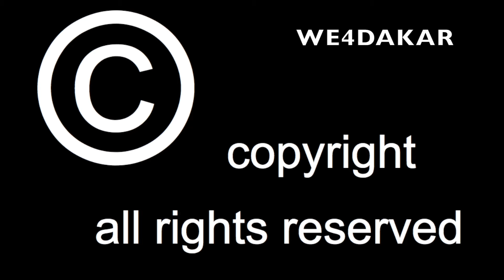DakarRally Winner Nr.601 MMTechnology, Martin Macik, Frantisek Tomasek, Svanda David. We4dakar 2024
Dakar Rally Winner Nr.601 MMTechnology, Martin Macik, Frantisek Tomasek, Svanda David. We4dakar 2024, Short video